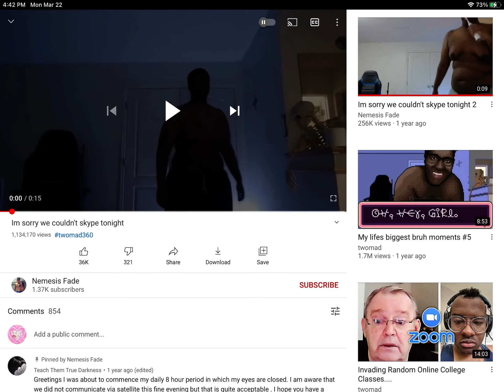Something be comin SOON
maybe a glmm or something meme